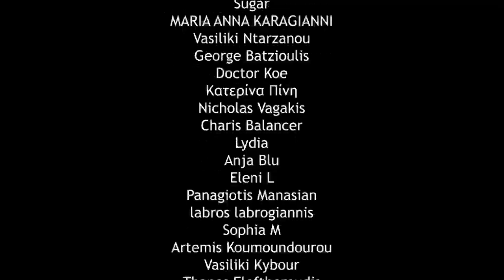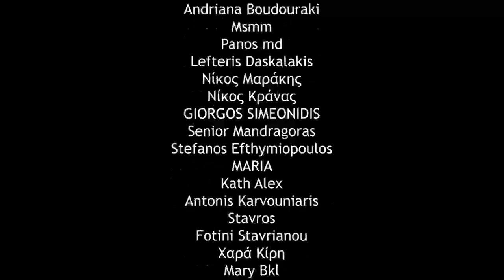Τηγανητά Χριστούγεννα με Ραπανάκι - Μαρμελάδα Φράουλα #68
Νέα Χριστούγεννα. Νέο επεισόδιο. Παλιές συνήθειες. Αιώνια χαζομάρα.

Μπορείτε να το πάρετε μαζί σας σε οποιαδήποτε από τις παρακάτω πλατφόρμες:
spoti.fi/2ryrPUw

Ετοιμάζονται για ρεβεγιόν οι:

Vasilis Kourtis
Nikos Tsaros
Alexander Halastaras
mania
charitini pagomenou
Anastasia Ntogka
Mary Mary
Sugar
Maria Melanie Koumpanaki
Panos Paparrigopoulos
Γιώργος Τσαχαλίδης
Eleni Dimopoulou
Vasiliki Ntarzanou
George Batzioulis
MARIA ANNA KARAGIANNI
Κατερίνα Πίνη
Doctor Koe
Eleni Andrianatou
Jinthun
dimitris gigis
Nicholas Vagakis
Charis Balancer
Lydia
Anja Blu
Eleni L
manos georgilis
Panagiotis Manasian
Sophia Μ
Artemis Koumoundourou
Thanos Eleftheroudis
Katerina Empo
Χαλκιώτης Κωνσταντίνος
labros labrogiannis
Nikitas Kiousis
Stavros Vagionitis
Θοδωρής Παπαπέτρου
Myrsini Iliopoulou
Iris Nikolaou
Cwnna
Angelos Kontos
Nate M
Athanasios Antoniou Karademitrou
Alex Fragiou
Theo Stam
Giorgos Panagiotakis
Γιωργος Νικολετατος
skarab
Erika Gianneli
Mairo
Georgia
Iasonas Pavlidis
Vangelis Karakis
Freddy
Dimitris Barmparis
Kostas Antonopoulos
Άννη Σιδηροπούλου-Αλπάκη
eltoro80
Andriana Boudouraki
Stelios Pal
Sotiris Panopoulos
Msmm
SKORDOKAILA
Panos md
Psymaila
Νίκος Μαράκης
GIORGOS SIMEONIDIS
MARIA
Senior Mandragoras
Νίκος Κράνας
Stefanos Efthymiopoulos
Antonis Karvouniaris
Kath Alex
Celsea C
Stavros
Maria
ελένη μπόκαρη
Mary Bkl
Γιώργος Ανανιάδης
Papavlasopoulos Dimitris
Antonis K.
George Tsitsis
Coupa Troupa
Alexandra Karatza
Zekvyrin
Dimitris Maroulidis
turin231
Georgia
Καλλιόπη Μαδεμτζή
Χαρά Σουμάδη